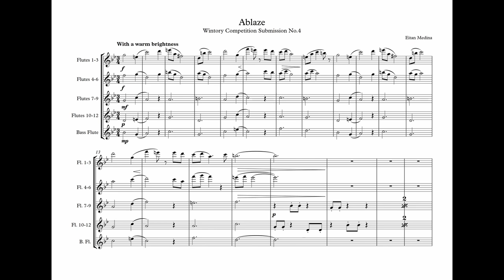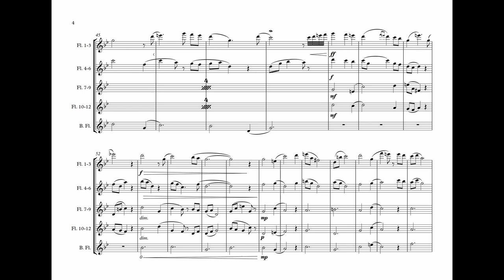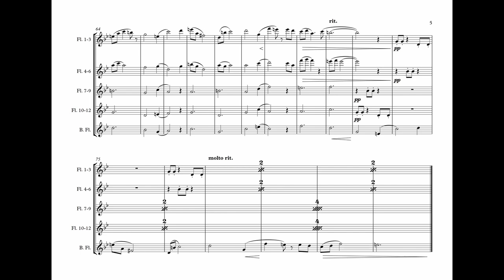Ablaze - Wintory Contest Submission no. 4